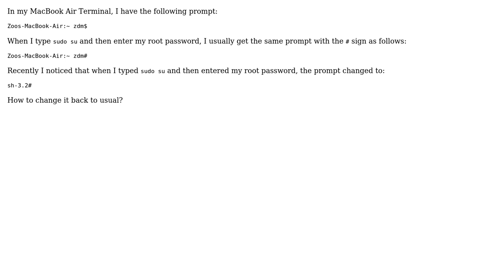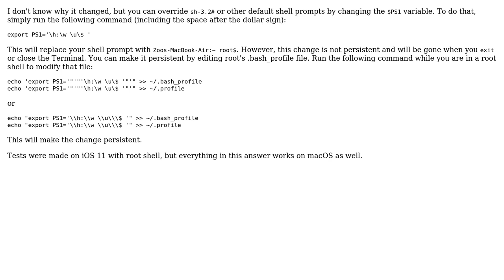Apple: Why my MacBook Air terminal uses sh-3.2# instead of my username#?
With thanks & praise to God, and with thanks to the many people who have made this project possible! You are responsible for your own actions.